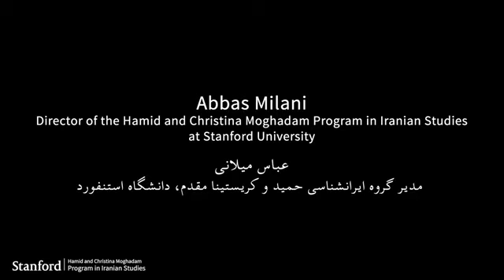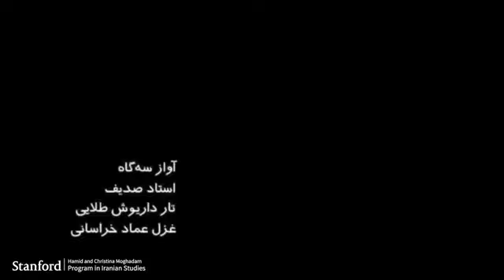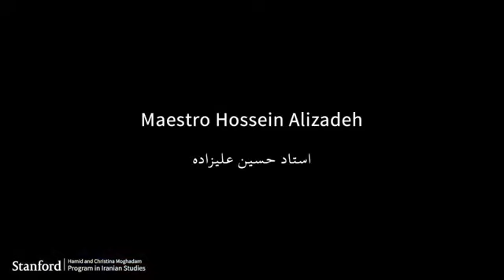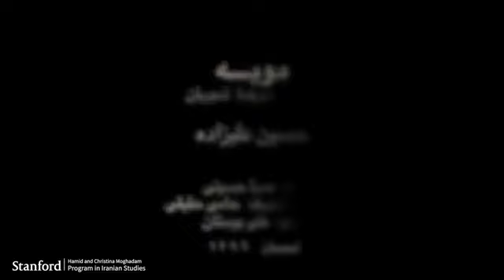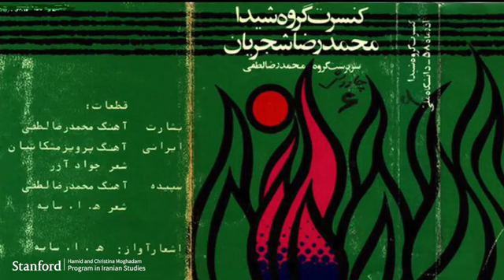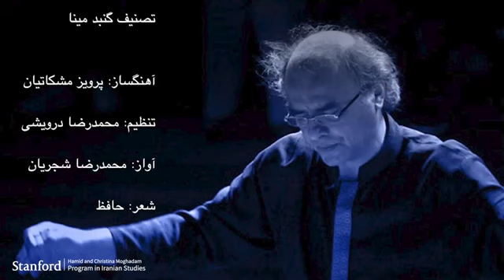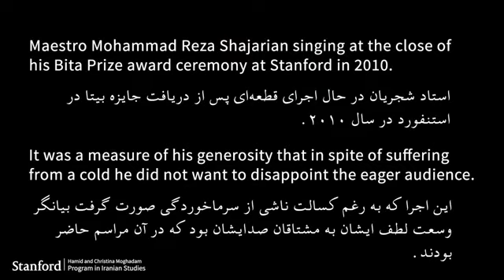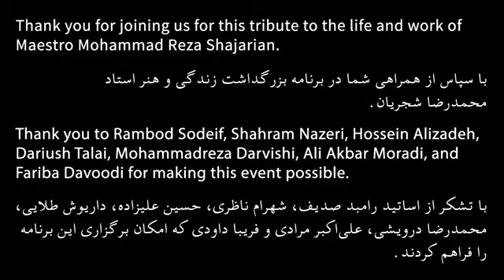برنامه کامل بزرگداشت زندگی و هنر محمدرضا شجریان به همت دکتر عباس میلانی و دانشگاه استنفورد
برنامه ای ارزشمند و مغتنم با حضور اساتید
صدیف رامبد
شهرام ناظری
حسین علیزاده
داریوش طلایی
محمدرضا درویشی
علی‌اکبر مرادی
فریبا داودی
این برنامه در صفحه یوتیوب دانشجویان ایرانی دانشگاه استنفورد پخش شده است